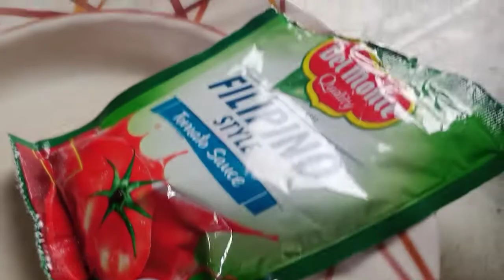Try niyo ito | Escabeche tilapia cooking By.😋